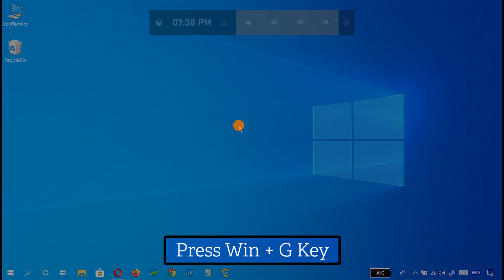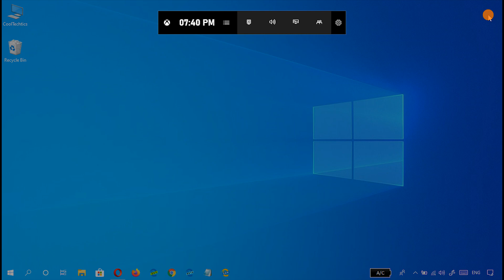How to pin Game Bar CPU, GPU, RAM overlay to the top on Windows 10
How to pin Game Bar overlay to the top on Windows 10